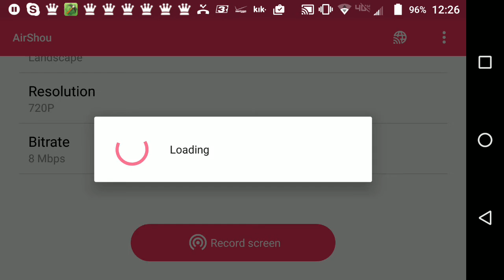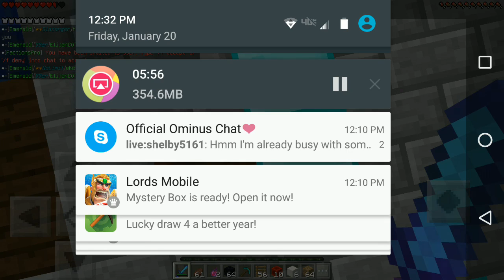Fbz1 PvP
Skyth says I use controller but I don't here is proof